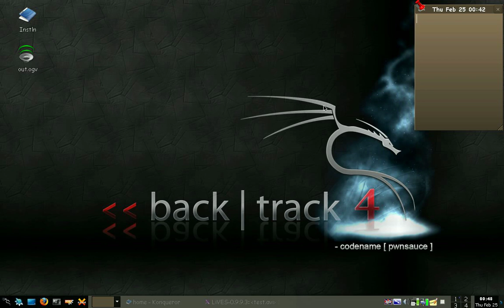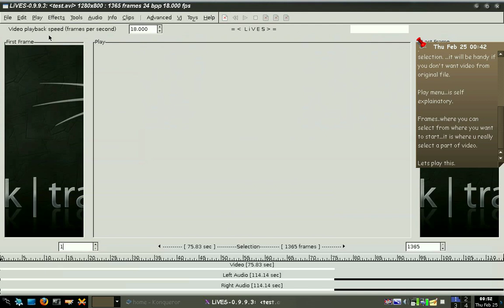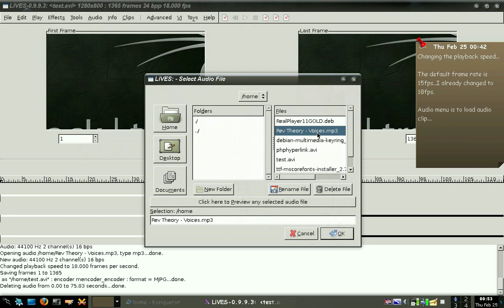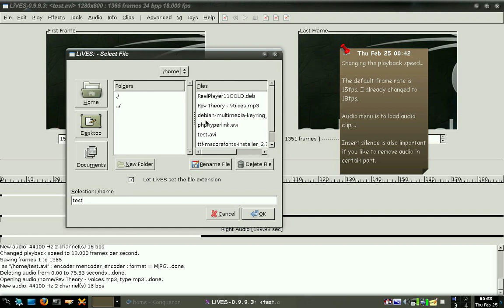LiVES Video Editor: Basics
This covers opening files, editing video and audio, changes frame rates.

Most of my videos are edited with LiVES Video editor and I thk its easy to use than Cinelerra and better than Windows Movie Maker.

Operating System: Backtrack 4 (Debian Lenny)

Editor: LiVES Video Editor

Recorder: gtk-recordmydesktop